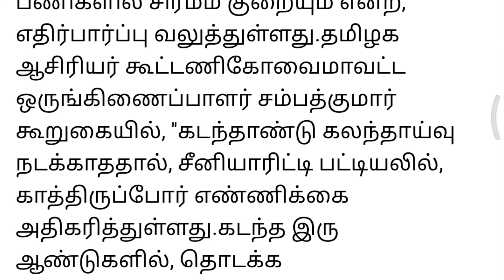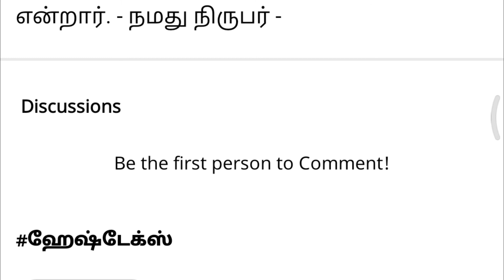teachers Transfer counseling | பள்ளிகள் திறப்பதற்கு முன்பாக ஆசிரியர்களுக்கு பொது மாறுதல் கலந்தாய்வு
teachers Transfer counseling | பள்ளிகள் திறப்பதற்கு முன்பாக ஆசிரியர்களுக்கு பொது மாறுதல் கலந்தாய்வு | government school teachers happy news, teachers happy news
Government teacher happy news | Tamilnadu government employees DA Increase| Old pensions scheme news
Tamilnadu government employees DA Increase | Tamilnadu budget 2021| மறுபரிசீலனை செய்யுமா தமிழக அரசு
Tamilnadu government employees DA Increase | Tamilnadu budget 2021 | காலமுறை ஊதியம் | பணி நிரந்தரம்
Breaking: Tamilnadu government employees DA Increase| DA/TA news | tamilnadu government news |31% DA

Breaking: Tamilnadu government employees retirement age reduced | tamilnadu retirement age news அரசு ஊழியர்கள் ஓய்வு பெறும் வயது குறைப்பு புதிய ஓய்வூதிய திட்டம்
தமிழக அரசு  ஊழியர்களின்  உயர்வு  31% ஆக உயர்வு  எப்போது கிடைக்கும்